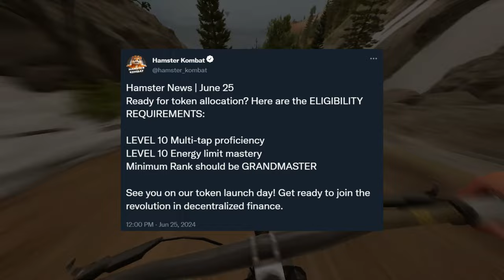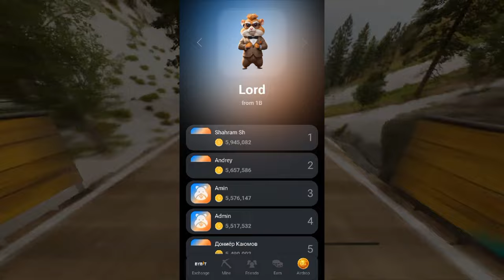WARNING! Hamster Kombat Will Disqualify You From Receiving Your Airdrop Because of This!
Hamster Kombat players risk missing out on the highly anticipated airdrop due to these critical errors.

Discover how to avoid disqualification and maximize your chances of receiving Hamster Kombat tokens.
Hamster Kombat players risk missing out on the highly anticipated airdrop due to these critical errors. Discover how to avoid disqualification and maximize your chances of receiving free tokens.